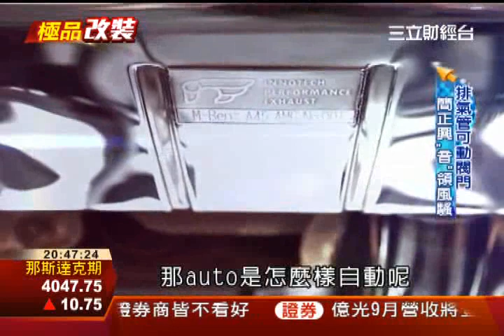超跑少不了它 MIT排氣管「嚇嚇叫」│三立財經台CH88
超跑的聲浪讓人印象深刻，不過您知道嗎，在超跑排氣管這個領域上，台灣已經是別人的學習目標，因為正港的MIT產品，在市場大受歡迎。

不論是數百萬還是數千萬
超跑 幾乎已經成為 吸引眾人目光的代名詞

除了超炫的外表下
對於這種 時速可以輕鬆達到兩三百的馬路怪獸
就有人說 其實它們在極速之外的表現
才真的叫做 擋不住的魅力

這是我幫大牛做的排氣管

哇 這個很貴嗎

真的是他做的嗎
其實這裡就是全球專為超跑客製化排氣管的工廠
雖然看起來不大
不過因為這種動輒6位數字起跳的產品
幾乎都是要靠手工焊接組裝
師傅的技術才是重要的關鍵

既然都是要為超跑客製化
不只藍寶堅尼的大牛
像這款才剛在台灣上市的McLaren 650s
當然也在改裝行列

這台車該不會也跟你有關係吧
有啊
這部是全世界第一部
650s改裝排氣管的車
這麼厲害

既然都已經是超級跑車了
為什麼還要改裝排氣管
真的只是為了速度 還是有其他原因

像國外專業媒體就曾分析
馳騁在都會區的道路上
超跑最多到三檔 就綽綽有餘
多數的時候 玩家陶醉的就是聲浪夠不夠吸引人

只是要是全程只能這麼吵 相信誰也受不了
因此 台灣業者 研發出自己的專利
速度跟聲音 幾乎可以和平共存

我們本身有做可控式閥門
開根關 可以控制超跑聲浪
那auto是怎麼樣自動呢
低速的時候
超跑本身扭力可以維持更好
那在高速的時候
也使輸出扭力
相對 不會喪失那麼快

不只專利閥門 讓排氣量可以自行調整
台灣廠商能在國外佔有一席之地
還靠著許多細節上的優勢
像材質 當然一定是要越輕越好
甚至還加強隔熱效果 避免開太快而燒出問題

市場預估 2017年之前
超跑銷量 應該會有五成以上的增長
商機這麼大 台灣當然不能缺席囉

採訪撰稿：李漪灝
攝影剪接：劉震豐
部分畫面：翻攝網路

iPe排氣管總經理 簡正興
超跑排氣管研發團隊 吳英傑